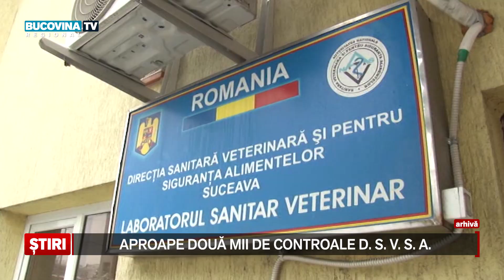Aproape doua mii de controale DSVSA